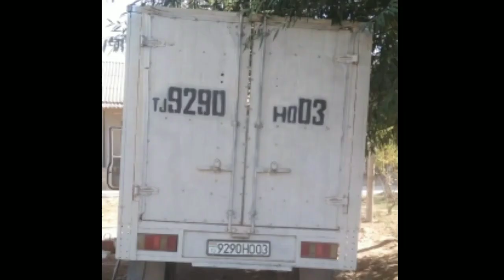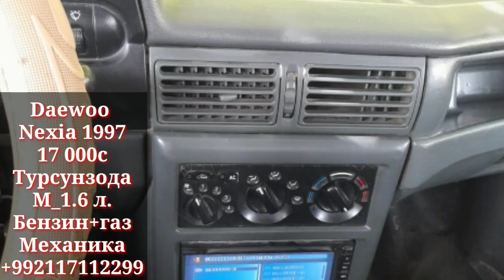Мошинхои Фуруши! (10.11.2022) Mercedes Benz Daevo Nexia Opel Vectra Volkswagen golf Vaz 2106 Leganze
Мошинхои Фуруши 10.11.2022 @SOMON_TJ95